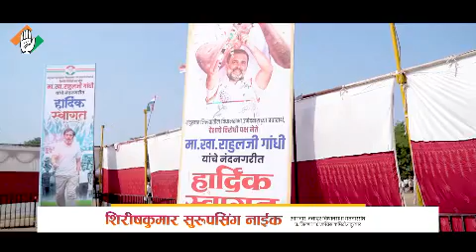Rahul Gandhi Ji का नंदुरबार मे सभा....